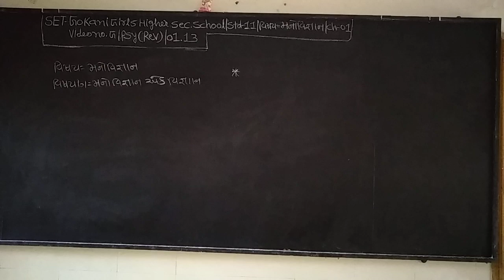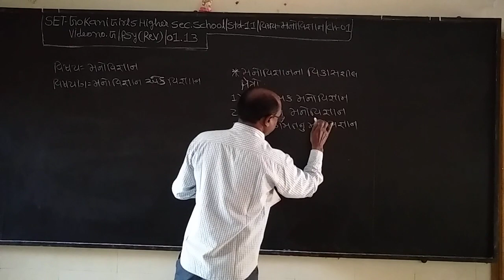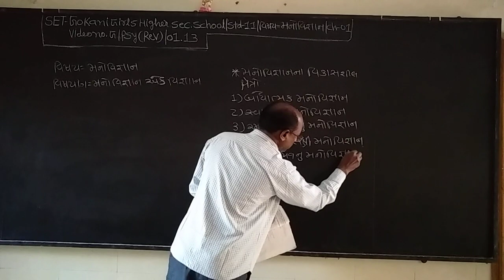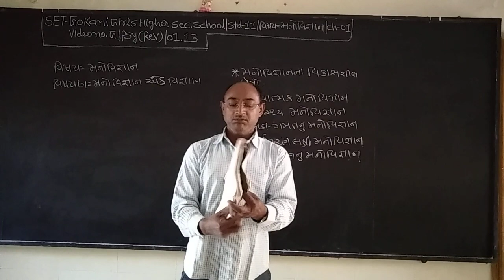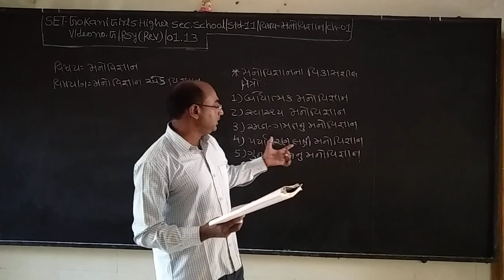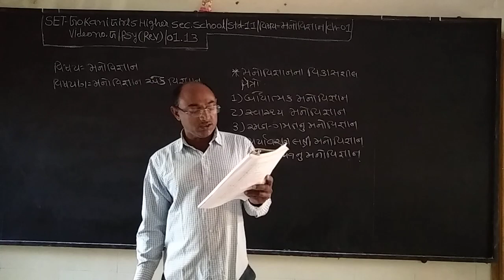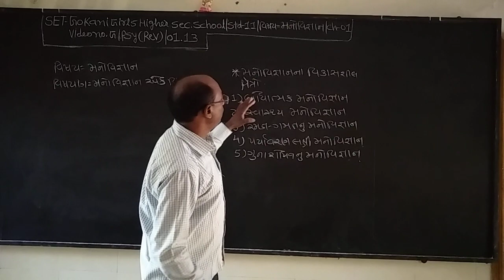SET - G/11/PSY REV/01.13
SET  –  GOKANI  GIRLS  HIGHER SEC.  SCHOOL - STD.- 11 – SUBJECT  - PSYCHOLOGY REVISION  -  CHAPTER - 01.13